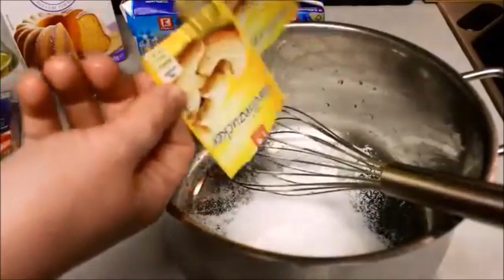☪️ İFTAR MENÜSÜ 🌙 LEBENİYE ÇORBASI ✅ DANA ROSTO 💯 PANNA COTTA TARİFİ 👍 Nurmutfagi NurGüL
Iftar MENÜSÜ LEBENIYE CORBASI DANA ROSTO PANNA COTTA TARIFI Nurmutfagi NurGüL
Selamlar hayirli ramazanlar bereketli sofralar diliyorum, ramazan boyunca sizlere menü alternatifleri hazirliyorum, ne pisirsem diye düsünmeyin beni takipte kalin hazirladigim menülerim sizlere fikir olsun.

bugünki iftar menüsü
Lebeniye corbasi,
Dana ROSTO patates püre eşliğinde,
Panna Cotta tatlisi
 tariflerimi sizler icin bir videoda birlestirdim.

yorum ve begenilerinizle desteklerinizi bekliyorum, simdiden iyi seyirler diliyorum